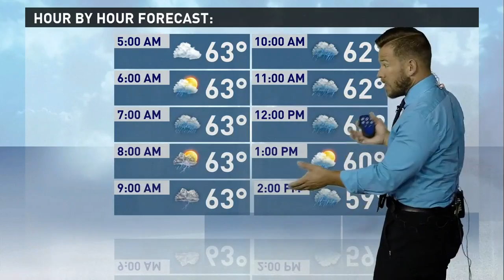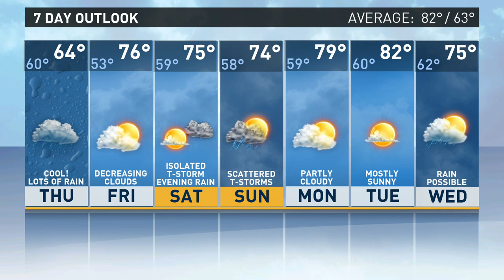Morning weather forecast 8-3-17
Here is the morning weather forecast for Thursday, August 3, 2017.